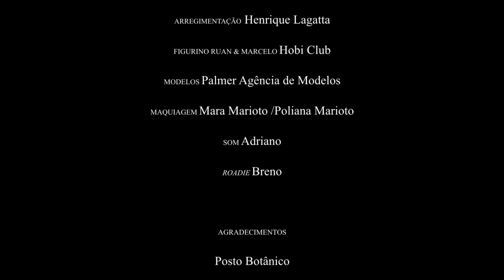RUAN E MARCELO - HOJE É DIA DE BEBER